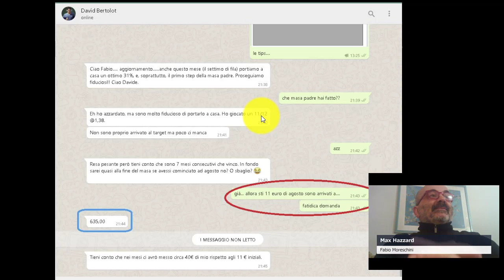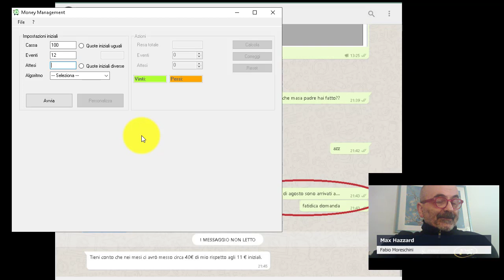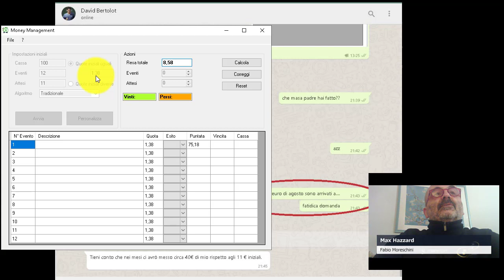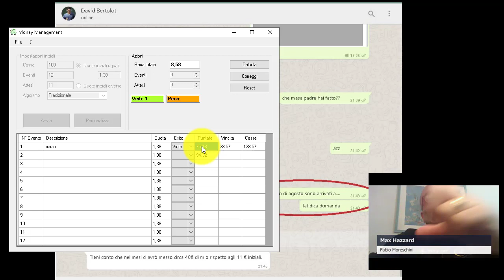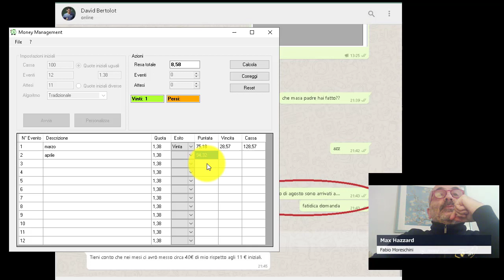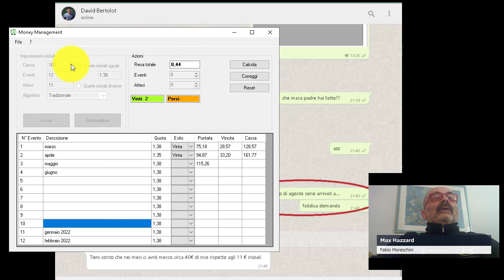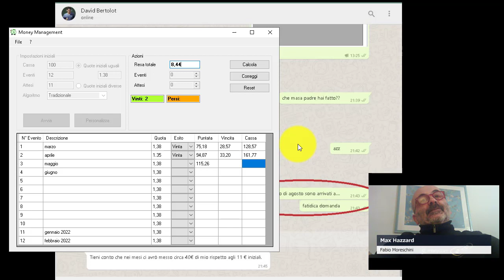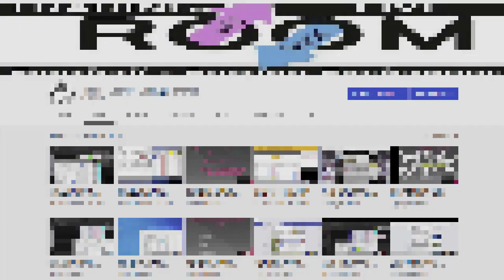7 mesi senza loss!!! Solo fortuna??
Un oculato Money Management ti permette di gestire al meglio l' operatività di trading! Eppure trovo fenomeni "in giro" che consigliano di operare con "stake in % sulla propria cassa". Fenomeni!!!